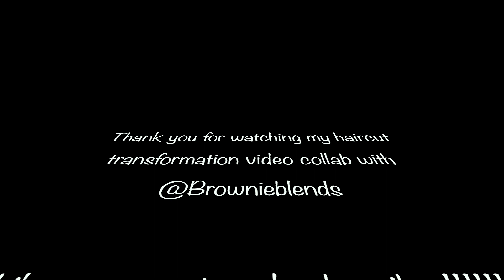HAIRCUT | BROWNIEBLENDS | COLLABORTION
HAIRCUT |9 WEEK WOLF |

GUARD- 6 ATG - 3 WTG

Haircut by: @Brownieblends

-TIPS
-TRICKS
-ROUTINES
-METHODS
-PRODUCT REVIEWS